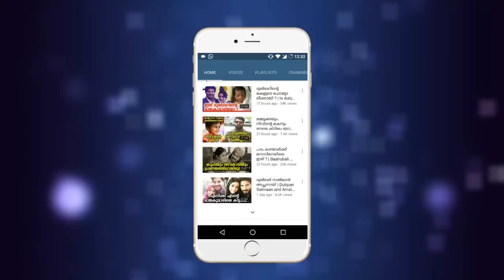വീട്ടുകാർ കല്യാണത്തിന് സമ്മതിച്ചില്ല പത്താം ക്ലാസ്സുകാരൻ ആറ്റിൽ ചാടി,പിന്നെ നടന്നത് കണ്ടോ |malayalam